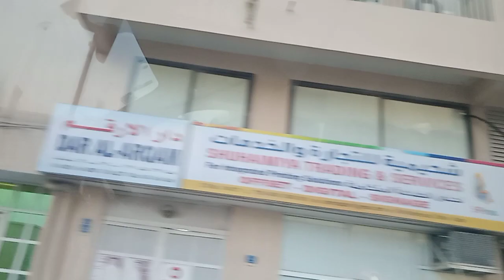The Pinoy supermarket Here in Doha Qatar guy's looks